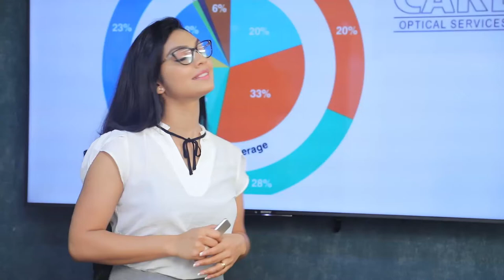සුමන්තිරන් සහ සම්බන්දන් ශවේන්ද්‍ර සිල්වා ගැන කල ප්‍රකාශ අපි තරයේ හෙළාදකිනවා | Breaking.lk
සුමන්තිරන් සහ සම්බන්දන් ශවේන්ද්‍ර සිල්වා ගැන කල ප්‍රකාශ අපි තරයේ හෙළාදකිනවා